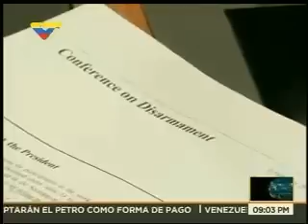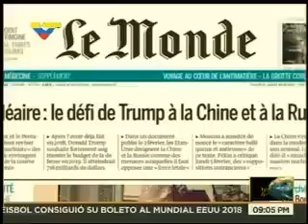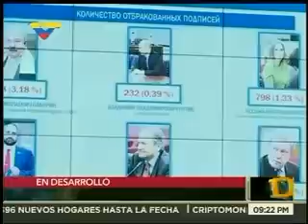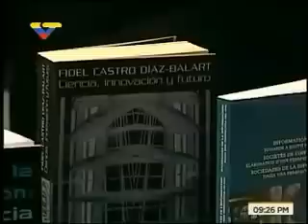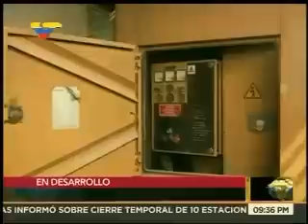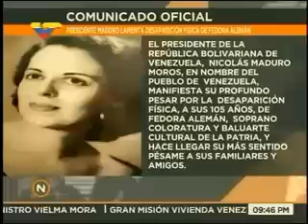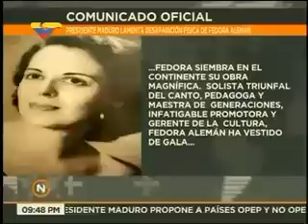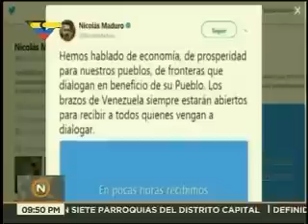Dossier con Walter Martínez 060218